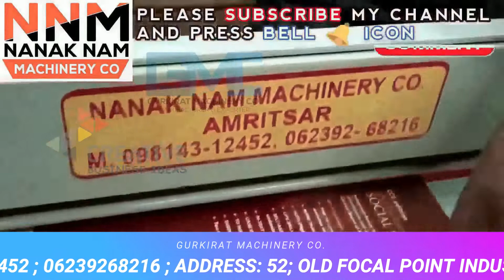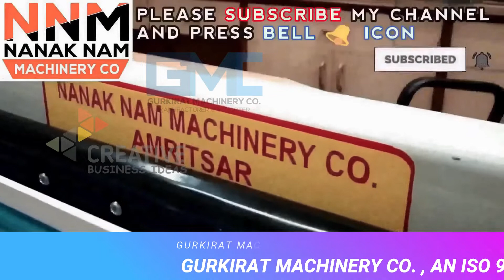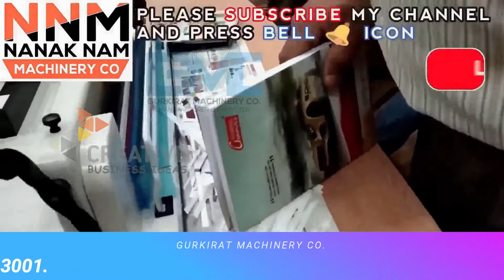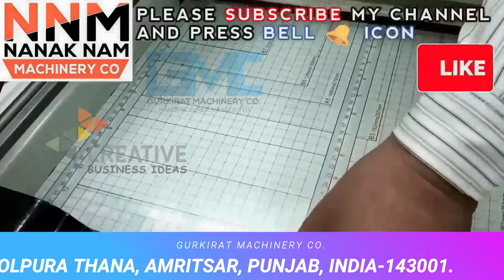लाखो की कमाई वाला 20,000 मे बिजनैस 😍👌! Small business ideas! New business idea's! business ideas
GURKIRAT MACHINERY CO.
52, old Indl. Focal Point (OLD), Mehta Road, Amritsar – 143001 (PUNJAB)
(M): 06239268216